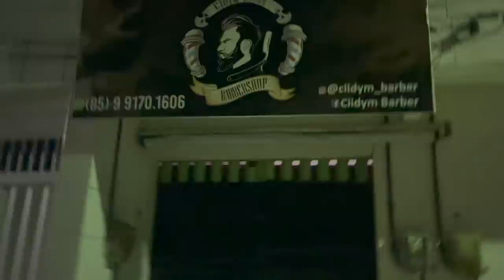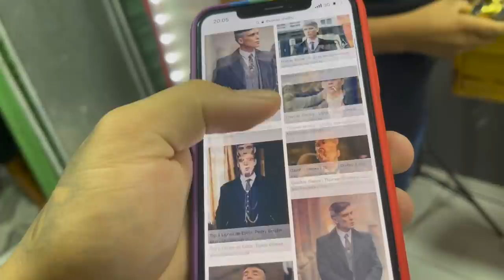NOVO VISUAL DO VOVO DO HYPE